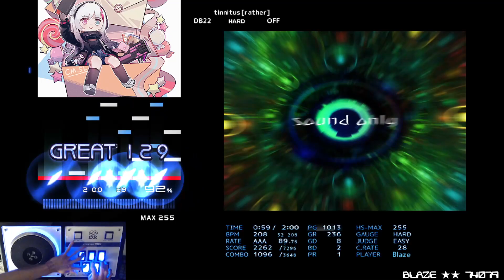[BMS] tinnitus [rather] HARD CLEAR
OP: ー

hardcore techno
tinnitus [rather]
SP-# / obj.rat